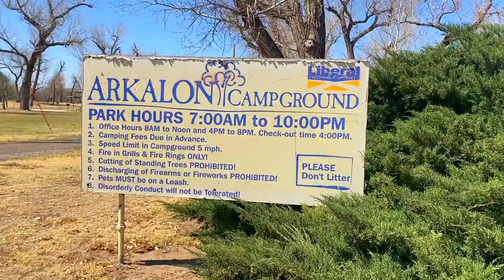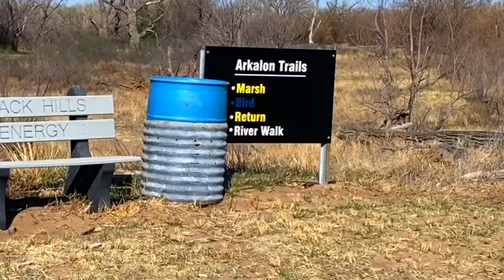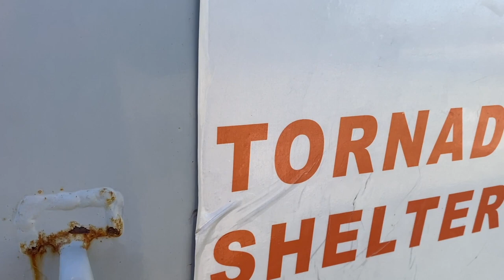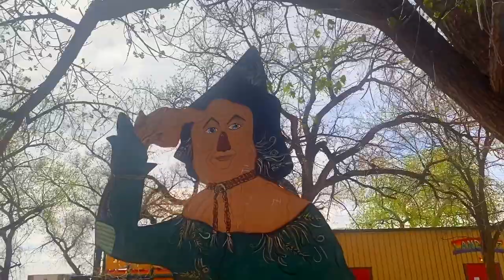LIVE HERE for $150 a MONTH! Bus Life in KANSAS • Wizard of Oz Country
I found an OASIS on the PRAIRIE!  It's a great spot for cheap RV life / bus life / van life, right in the middle of America.  You can't even find a SHOWER for this price, let alone a camp spot.  👉MORE INFO BELOW (click SHOW MORE) 👈 •  I'm Mary. Welcome to my full time travel vlog. My house is a skoolie  named Max; my home is wherever it's parked. Ride the short bus to adventure with me and my dog Captain to places you've always wanted to go and places you've never heard of. Maybe even some places you're scared of.  Sometimes it works out great, and we all learn something. Sometimes it's a disaster, and we all learn something. Are you sensing a theme here?  Travel with us, learn with us, laugh with us, cry with us.  We saved you a seat - get on the bus!

TO GET TO ARKALON PARK CAMPGROUND: Navigate to LIBERAL, KS. From Liberal, Take Route 54 EAST. Keep your eyes peeled for a sign that says ARKALON PARK ROAD. Turn onto that road and follow signs that say RV PARK and CAMPGROUND down into the river bottom and through the park gates. Stop at the Camp Host sign and knock on the door!. 👉 The physical address is 11123 Arkalon Park Rd, Liberal, KS 67901. 👈 HOWEVER - Both Google and Apple Maps told me I had 8 miles to go when I arrived at the Arkalon Park Road sign. I ignored GPS from that point and took the turn when I saw the sign.  👉 If offered directions via Salley Road - those led me to the middle of a field nowhere near the campground. GPS coordinates didn't help either. Stick with the directions above unless you're feeling adventurous! 👈

🎸 Music Used In This Episode: "Eclipsed" by Benjamin James.

(Not checking email too much these days - Messenger is better)

📫 Send mail to:
Maximalist Minibus
182 Endicott Avenue